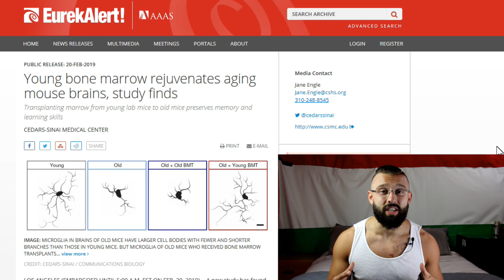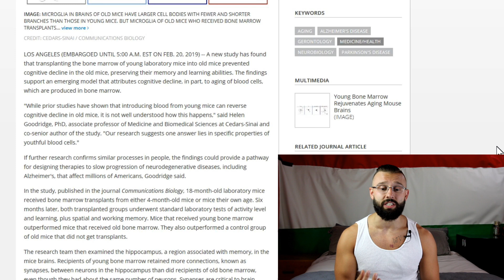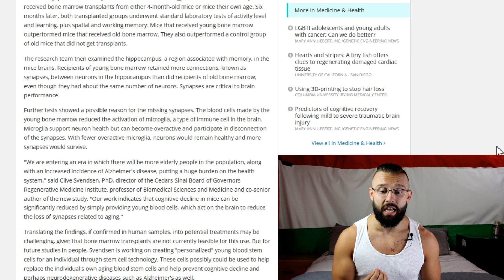Farming Young Humans For Blood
Due to advancements in health and optimization the question of taking blood/bone marrow/hormones from younger generations and using it for the older generations to improve and extend life longevity is becoming VERY REAL.

If this does become real, what will we demand from the donors in regards to physical and mental health?

In this video I breakdown a scientific study done on mice that displays that transplanting the bone marrow from young healthy laboratory mice into old mice, prevented cognitive decline which help preserve their memories and learning ability.

If similar benefits occur when transplanting bone marrow between young and old humans how will this change and effect society? Do you think 'Human Farms' will be coming soon? If you older, would you accept the bone marrow from a young healthy individual if you knew it would improve your mental output and possibly extend your life? If you are younger would you be a donor if it meant you would be rewarded and benefited for it even if you had to endure challenging physical and mental tasks that keeps you optimized as a human being?

Let me know what you think about this study and my vision of what may occur in the near future if we carry this out in society!